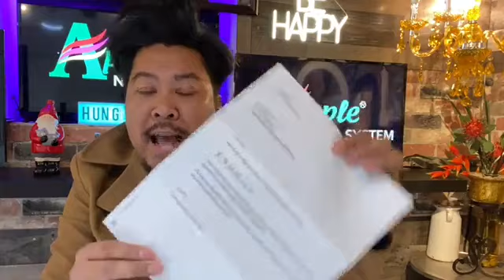Méc Tin 13 (Dec 11/2020) / Lạ Thiệt Chứ , Cứ Xui Là Xui Cả Chùm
Hùng Lê Hùng, dùng 2 chử Hùng cho nó ngầu, thích nhất là cười, sợ nhất là cô đơn, khóc lóc, nên ước mơ được nhiều người thích xem và Subscribe.